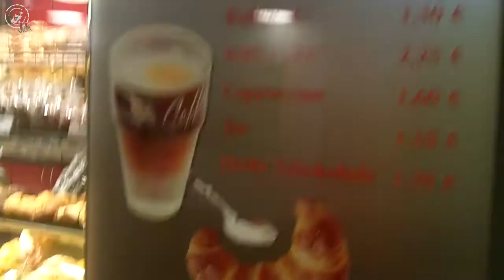Paketbomben, Triebwerke und die Presse | Freitagsthema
Paketbomben in Flugzeugen, Quantas verliert Triebwerksteile und die Flugrouten des BBI sind "böse".
- Kurz: Der de Maizière dreht auf und die BZ will beim BBI mitreden.

Vlog vom 05. November 2010

Der neue Weg zur Arbeit.
Wenn sich "die Medien" aktuelles Tagesgeschehen "unter den Nagel reißen" und a) zur Imageverbesserung und Profilierung verwenden oder b) eben jenes versuchen zu Manipulieren, bzw. bestimmte Details überstilisieren, kotzt mich an.
An zwei Beispielen kann man sowohl die Einflussnahme, als auch das Überstilisieren sehr gut sehen:

- Flugrouten des BBI

- Paketbomben ins Kanzleramt

=== nicht von Interesse ===
Es geht um Paketbomben und kaputte Triebwerke bei Quantas und wie die Presse freidreht, Einflussnahme auf die öfentliche Meinung - Panikmache. Einmischung bei der Fluroutenplanung des BBI und Bomben im Kanzleramt, Innenminister de Maizière überlegt schon wie die Sicherheit eskaliert werden kann.
Achso, wer es noch nicht gemerkt hat: Es geht natürlich nicht um sexy Beine, Strümpfe oder Strumpfhosen. ;)